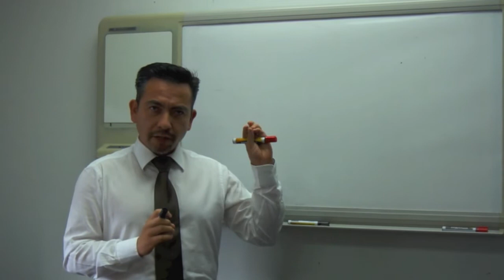Intro RSA vs ECC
Advance Cyber Security